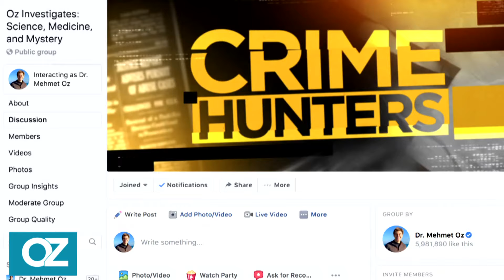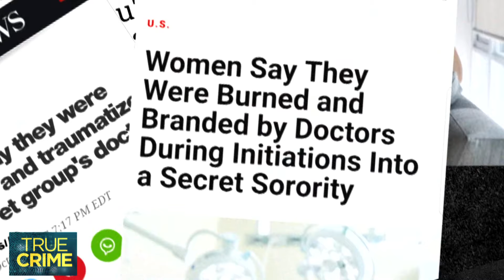Dog the Bounty Hunter on Grief After the Death of His Wife | Dr. Oz | S11 | Ep 19 | Full Episode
In this episode join Dr. Oz as he interviews Dog the Bounty Hunter, Duane "Dog" Chapman. Dog opens up about his journey through grief and loss following the passing of his beloved wife, Beth Chapman.

But that's not all – we also have an exclusive interview with R. Kelly's former crisis manager, who breaks his silence on the ongoing legal battle surrounding the controversial artist. As R. Kelly faces multiple sex crime charges and mounting video evidence, get an inside look at the situation from someone who was in the midst of it all.